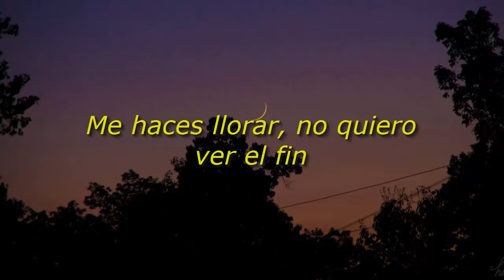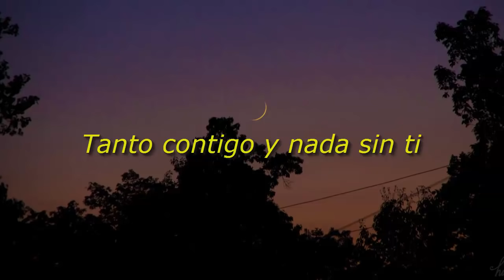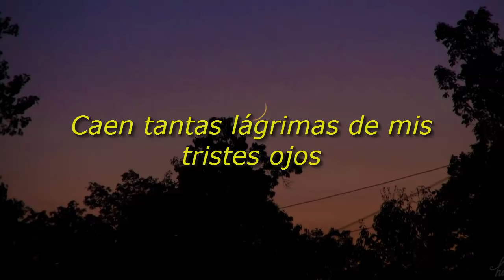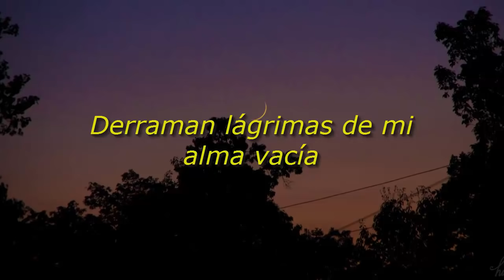Ramona - Tristes Ojos [Letra]